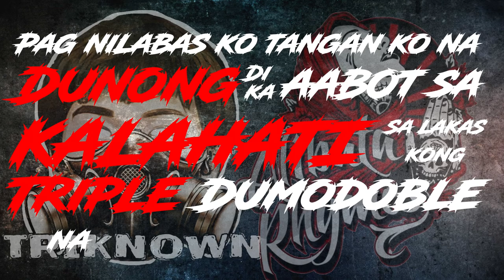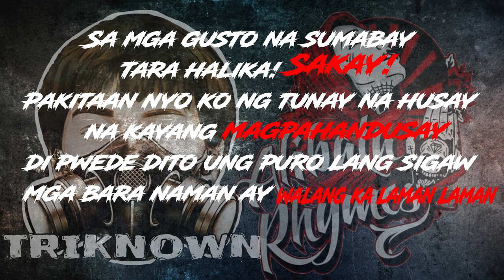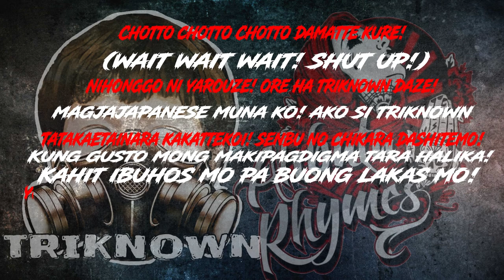Tula (Reality Check Intro) - Triknown (Reality Check Mixtape)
Reality Check Mixtape

Track 2

Tula ( Reality Check Intro ) - Triknown

●ArP Muzik

Reality Check Mixtape

▶ 1. Kami Ang Alibata ( ARP ALLSTAR)
▶ 2. Tula ( Reality Check Intro ) - Triknown
3. Peke - Triknown x Cozy x Big Jeng
4. Naranasan - Triknown x Big Jeng
5. Pareho Lang - Triknown
6. Pag Asa Ng Bayan - Triknown x Big Jeng
7. Simula - Triknown
8. Di Ka Kawalan - Triknown
9. Sana'y Di Nalang - Triknown
10. Tigil Na Natin - Thugz One x Prince Kiel x Triknown x DK1
11. Palayain - Triknown x DK1 x x Thugz One x Prince Kiel x Jazz Juan